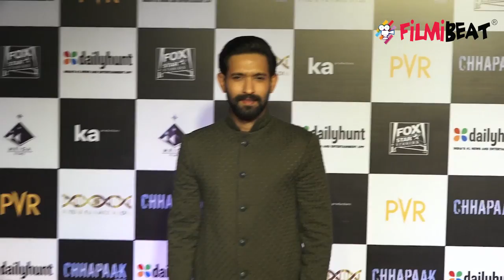Chhapaak Screening: Deepika Padukone attends with Ranveer Singh in saree; Watch video | FilmiBeat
Deepika Padukone attends  Chhapaak screeing with Ranveer Singh in saree. The couple arrived in style and made heads turn. Deepika looked beyond beautiful in a shimmery blue saree. With matching smokey eye makeup, big earrings, hair left open and diamond accessories, the actress completed her look for the event.